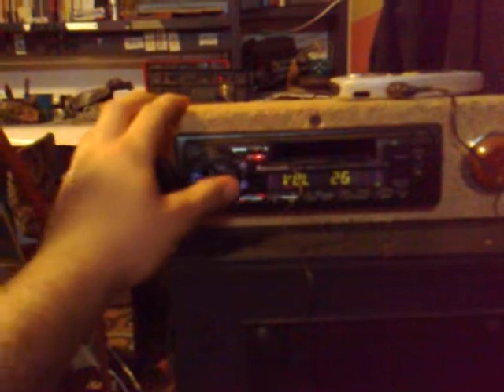Mikrorychta....respwan v pokoji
konečně s kazetkou s drátem.